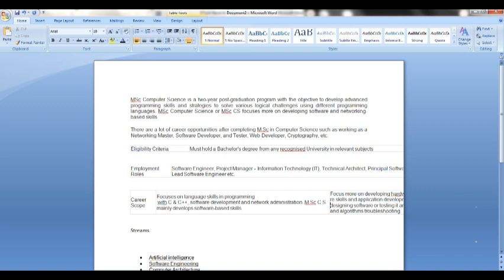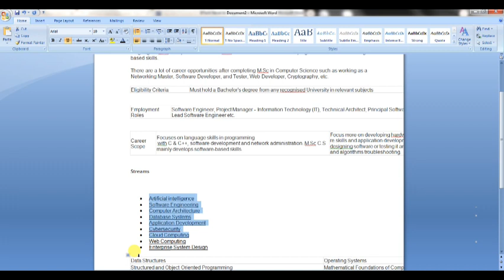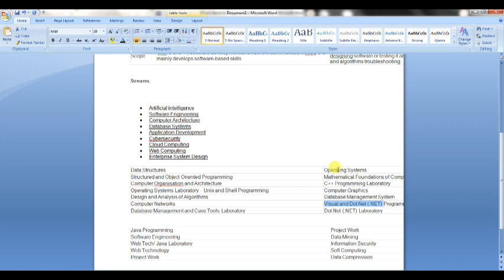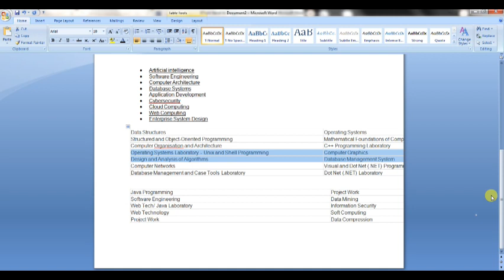MSC CS course details படிக்கலாமா?? worth இருக்குமா??? 🙂🙂🙂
MSC CS